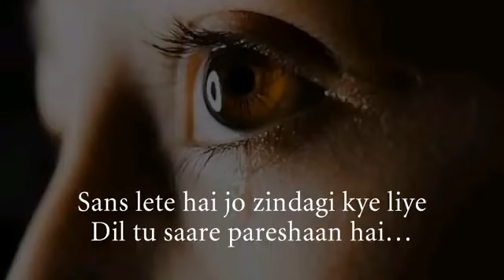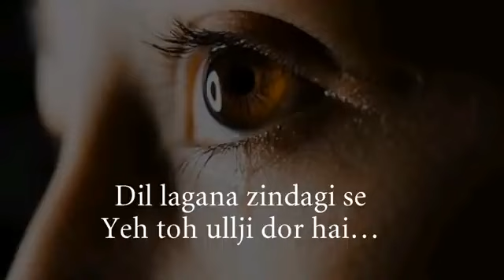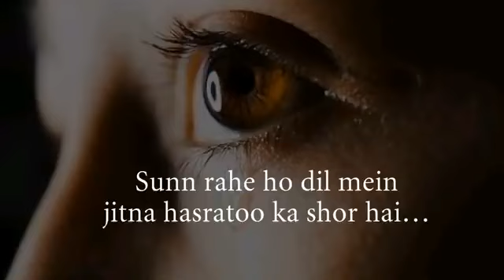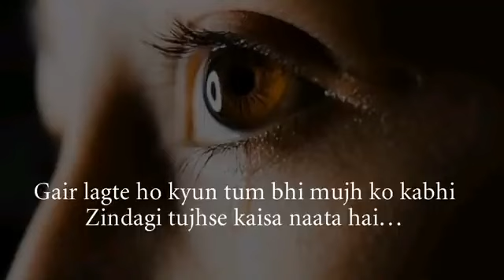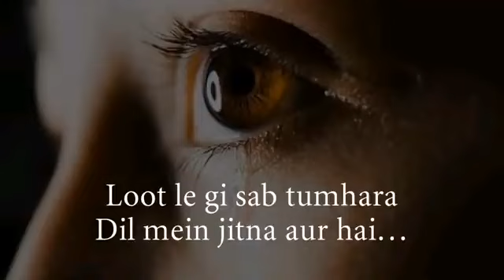Ay Zindagi Ye Bata (Lyrics) |Aaima Baig, Nabeel Shaukat Ali